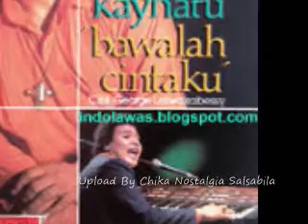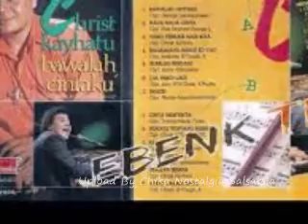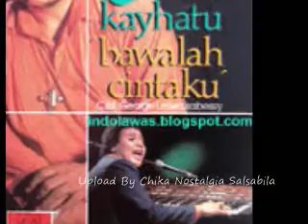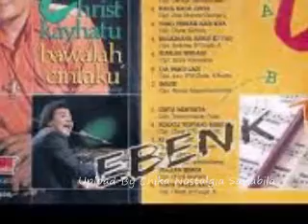Christ Kayhatu Rame Rame